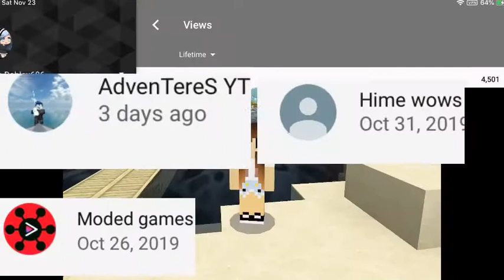-Shauna and her cousins- episode 2- read desc about my cousins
Hey guys! Hope you enjoy ! My cousins won’t be on the world yet sadly but if we do back on together I’ll definitely record!